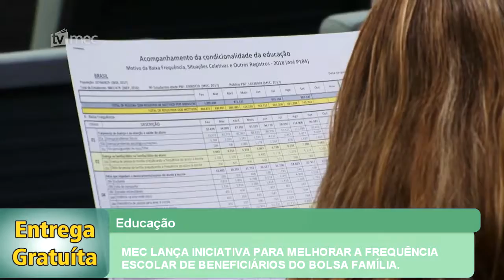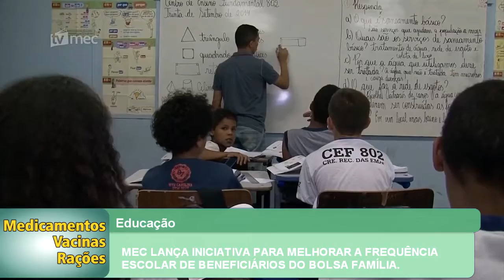MEC LANÇA INICIATIVA PARA MELHORAR A FREQUÊNCIA ESCOLAR DE BENEFICIÁRIOS DO BOLSA FAMÍLIA.